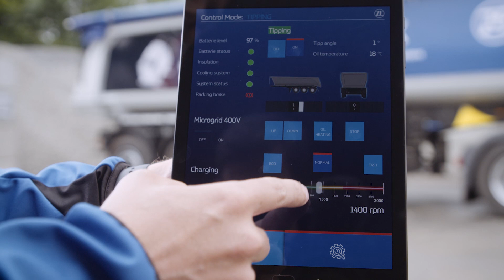Effectively Electrified: Commercial Vehicle PTOs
With the eWorX product family on board, commercial vehicle PTOs produce zero local emissions.

When it comes to electrifying commercial vehicles, the focus will not only be on the driveline. In this segment, around half of the vehicles are also equipped with implements for use as municipal vehicles, on construction sites, in depots and other areas. To perform their service, special vehicles such as truck cranes, dump trucks or cement mixer trucks require suitably designed PTOs (power take-offs).